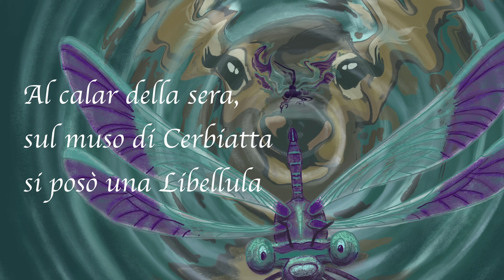La libellula e la stella cadente - Lela Danza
Booktrailer della fiaba illustrata "La libellula e la stella cadente", di Lela Danza.

«Questo orsetto si chiamerà Lorenzo, come la notte d'estate in cui il cielo è più luminoso e brillante e le mie amiche Stelle sfrecciano creando le scie sulle quali si posano i desideri di tutte le creature del mondo».

Dedicato a coloro che non smetteranno mai di sperare, di esprimere un desiderio guardando nel cielo una stella cadente, di credere nei "segni" e nelle “magiche” coincidenze, di apprezzare le piccole cose… Ai bambini che aspettano una mamma e un papà, ai genitori che decidono di percorrere la strada dell’adozione e a chi svolgendo il proprio lavoro li aiuta, facendo in modo che nascano le famiglie di cuore.

Per acquistarlo:
in versione cartacea su Amazon